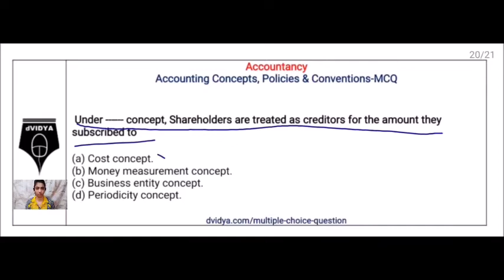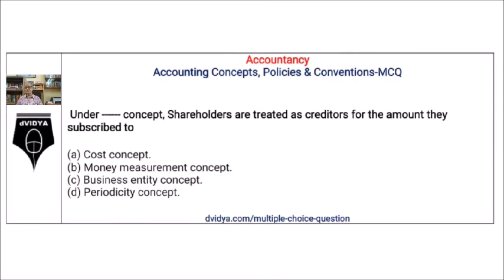Accounting Policies , Principles, Concepts, & Conventions - Multiple Choice Questions (MCQ)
Describes Multiple Choice Questions (MCQ) related to –Accounting Policies,  Accounting Concepts, Accounting Principles & Accounting Conventions, fully explained in Hindi

To learn how to analyse Multiple Choice Questions and select correct answer, click the following link :

To play 9 Joined MCQ video of on Accounting Principles with Answer and explanation, Click the following link

To play 10 Joined MCQ on Accounting Principles with Answer and explanation, Click the following link

To play 26 Joined video of MCQ on Accounting Policies with Answer and explanation, Click the following link

To play all the videos of Multiple Choice Questions (MCQ) related to Accounting Principles, Concepts, Policies & Conventions, Click the following link